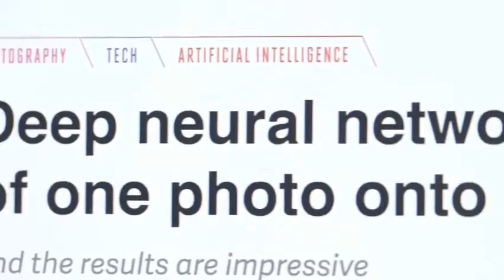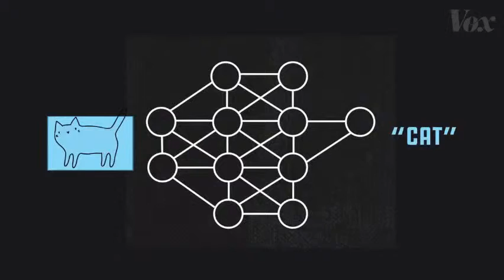Artificial Intelligence, Virtual Reality and Augmented Reality - Computer Technology Trend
Show how Artificial Intelligence drive the computer technology to create more technology in the future.